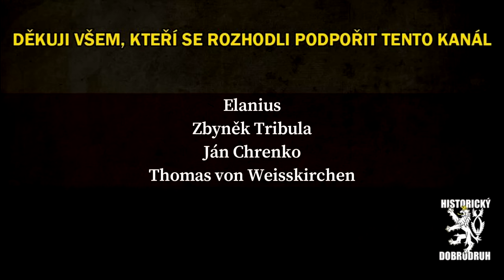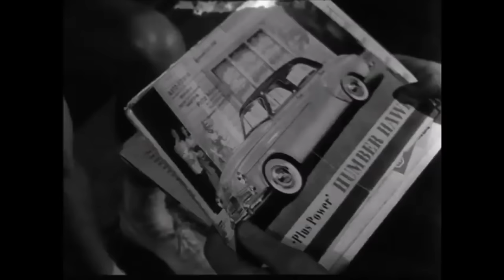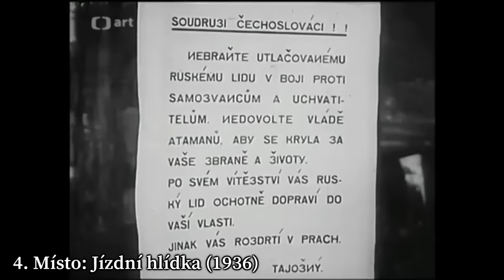5 ČESKOSLOVENSKÝCH VÁLEČNÝCH FILMŮ, KTERÉ (NEJSPÍŠE) NEZNÁTE - Historický dobrodruh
Nebo převodem na účet:
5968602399/0800 (IBAN: CZ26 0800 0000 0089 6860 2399) (BIC: GIBACZPX)

                  Martin Janda
Grafika:    Juraj Hrubý
                  Lucka Tarabová
Hudba použitá ve videu: